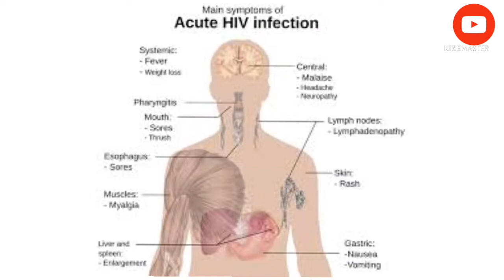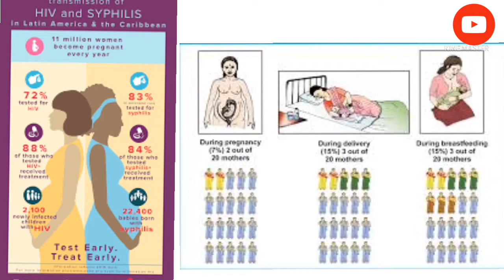Aids Short Note Class 12 Odia | Biology Long Question Odia । Short Note Odia ।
This human immune deficiency virous is spread through the sexual intercourse with more than 1 person.The immunity power in humans and leads to death . The human immuno deficiency virus (HIV) targets the immune system and weakens people defense against many infections.